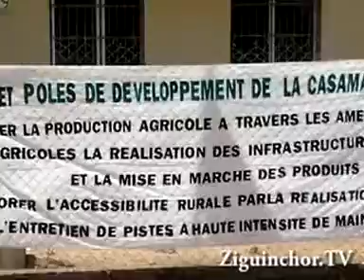Ziguinchor TV, Mobilisation sociale autour des Réalisations du PPDC, ANRAC, Participants